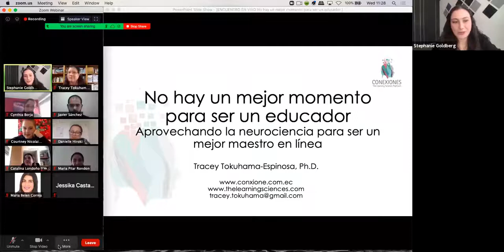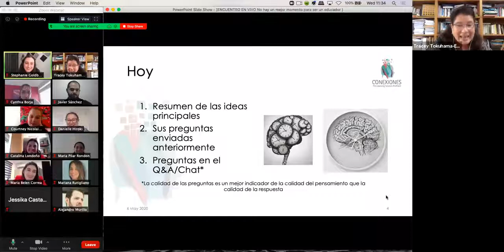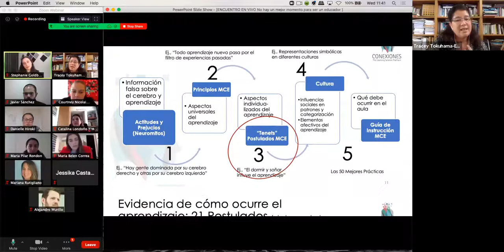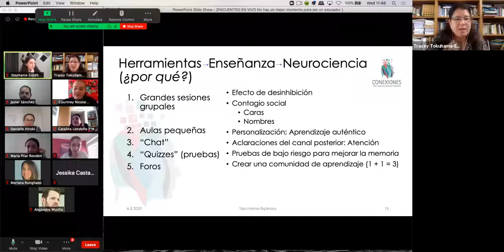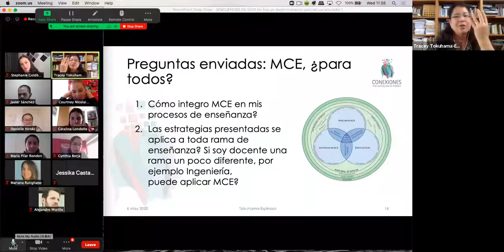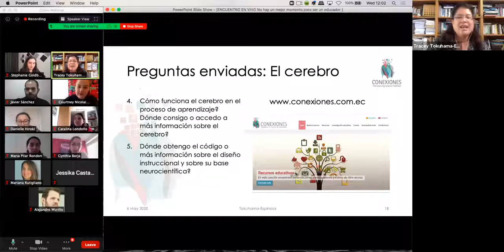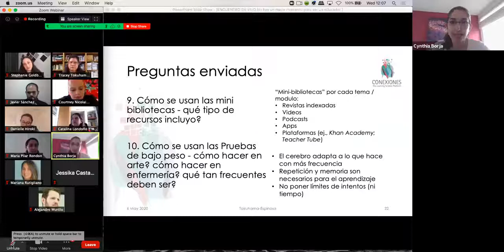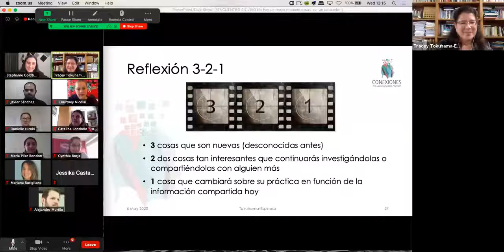Charla "No hay un mejor momento para ser un educador" en Turnitin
Charla "No hay un mejor momento para ser un educador" de Tracey Tokuhama-Espinosa, Ph.D. en Turnitin
Encuentra más recursos relacionados con las ciencias del aprendizaje en nuestro sitio web